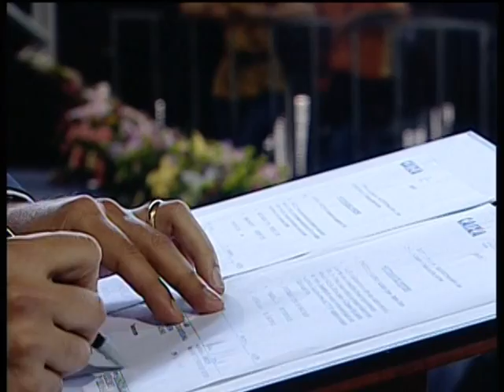Em Belo Horizonte, Dilma Rousseff anuncia investimentos de R$ 2,5 bi em mobilidade urbana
NBR NOTÍCIAS - 17.01.14: A presidenta Dilma Rousseff anunciou nesta sexta-feira (18), em Belo Horizonte (MG), investimentos de R$ 2,5 bilhões em mobilidade urbana. A maioria dos recursos será investida na ampliação e reforma do metrô da capital mineira.